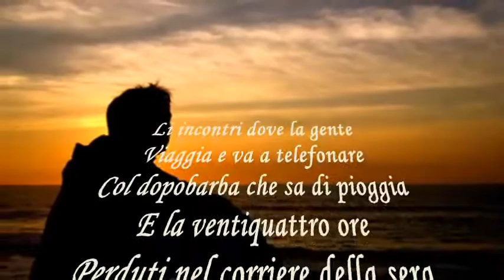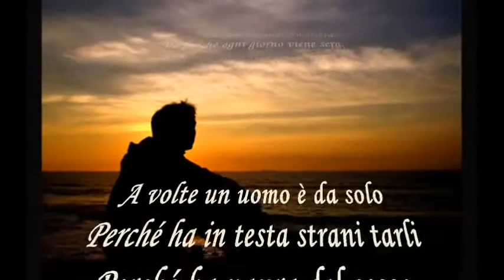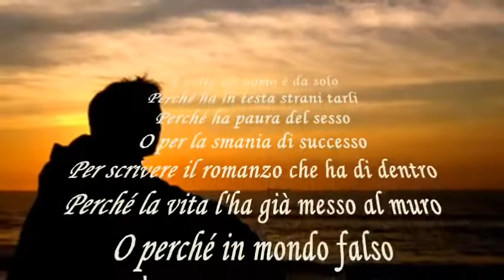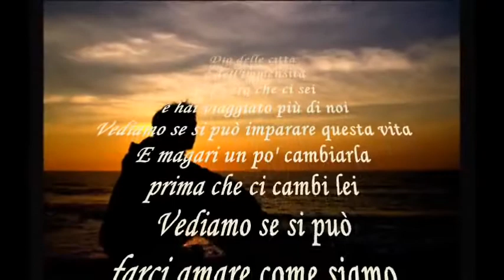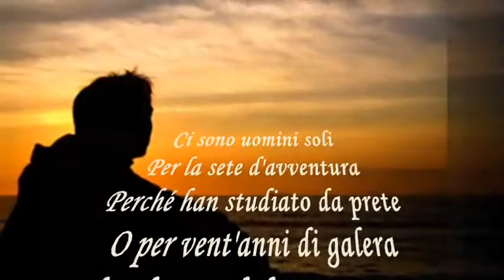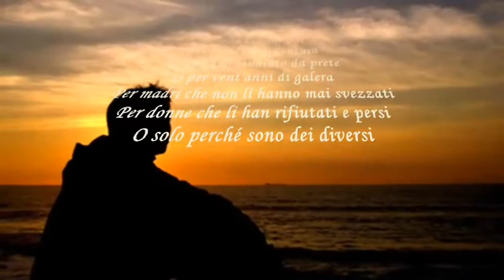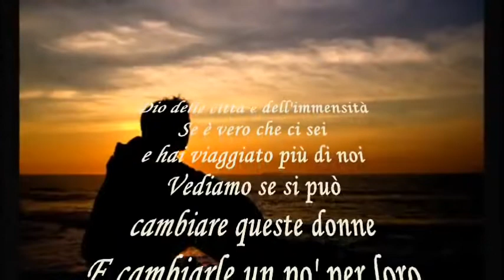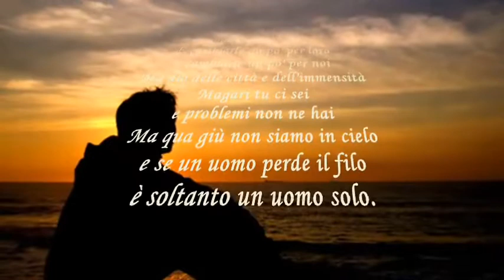"Uomini soli"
Uma bela canção com letra igual...
Bom domingo!
Abraço
Cida♥♫

"Um homem sozinho"

Onde as pessoas conhecê-los
viaja e vai chamar
com loção pós-barba com cheiro de chuva
e vinte e quatro horas
Sentado no Corriere della Sera
nas idas e vindas de uma garçonete
Mas porque cada dia é noite

Às vezes um homem está sozinho
porque tem vermes de cabeça estranhas
porque ele tem medo de sexo
ou o desejo de sucesso
para escrever o romance que tem dentro
porque a vida já está contra a parede
ou porque falso mundo
é um homem de verdade

Deus e a imensidão da cidade
se é verdade que somos e ter viajado mais do que nós
ver se você pode aprender essa vida
e alterá-los um pouco "para eles e mudá-los um pouco" para nós
Vamos ver se podemos ser amados como somos
não mais violentarse com neurose e ciúmes
porque esta vida se encontram e quem está mentindo
dorme ou morre, ou fazendo amor

Existem homens solteiros
sede de aventura
porque eles têm estudado como um padre
ou vinte anos de prisão
para as mães que nunca desmamado
para as mulheres que rejeitaram lhe  e perdeu
ou apenas porque eles são diferentes

ver se você pode aprender nesta vida
e, talvez, alguma mudança ", antes de transformá-la
Mas Deus e a imensidão da cidade
se é verdade que você está lá e você não tem problemas
mas aqui estamos no céu, e se um homem
perde o fio é apenas um homem

Tradução do site"Vagalume"

Os vídeos e as músicas são as emoções de minha alma...
Cida♥♫